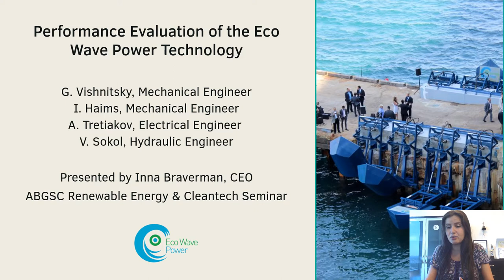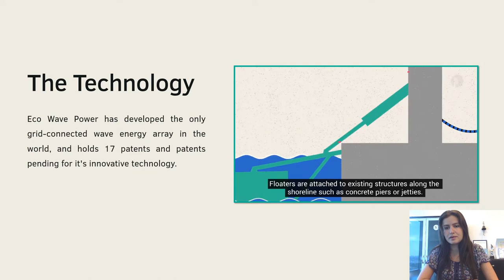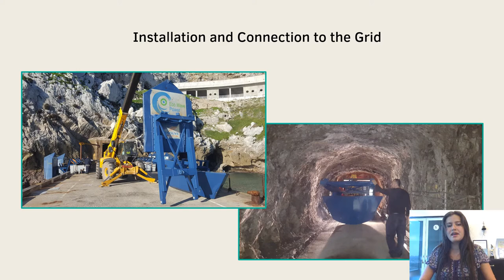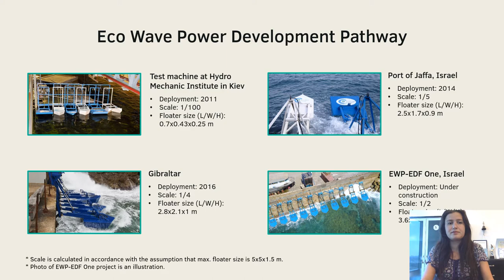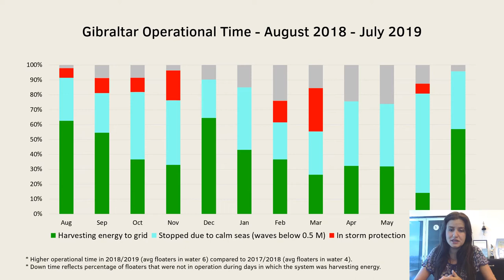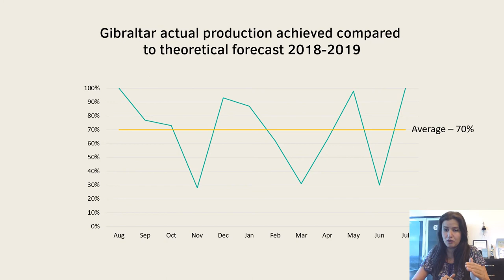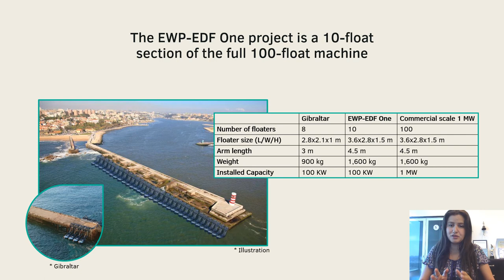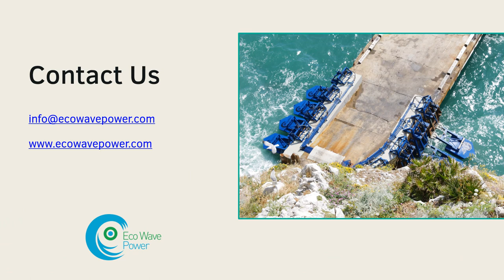Performance Evaluation of the Eco Wave Power Technology - ABGSC Renewable Energy & Cleantech Seminar